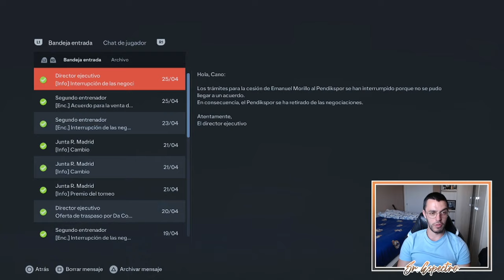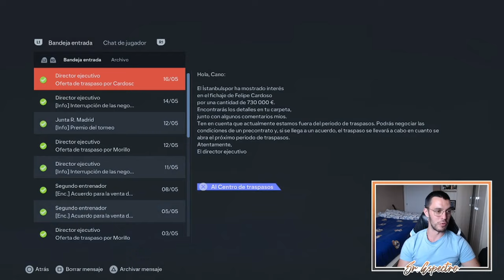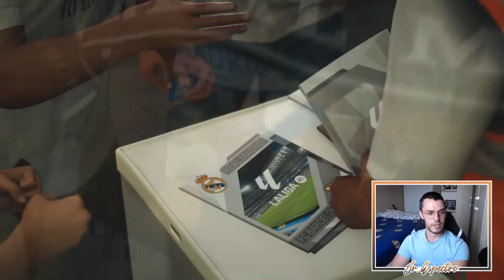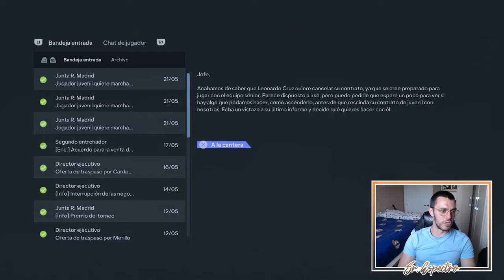LA MEJOR LIGA DE LA HISTORIA | MODO CARRERA FC 24 | REAL MADRID #49